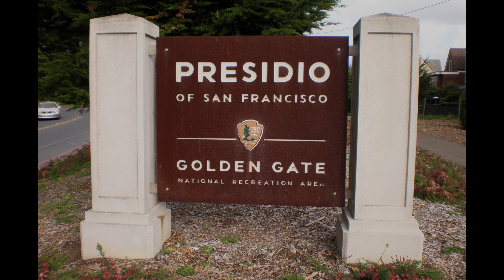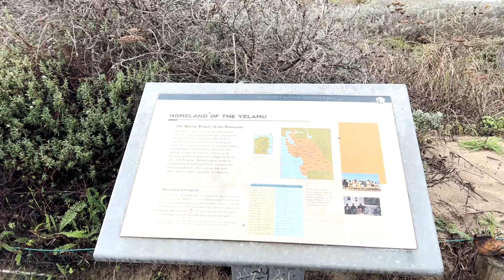Restoring the Presidio | California Academy of Sciences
See how Indigenous Science is shaping the future of the Presidio of San Francisco.

Discover how cities are connected to plants and wildlife in our new California: State of Nature exhibit. For more videos like this one,

Credits
Melissa K. Nelson (Turtle Mountain Chippewa), Chair, Cultural Conservancy, Professor, Arizona State University
Videography: Robin Moore at Plus M, Presidio Trust
Presidio Images: Presidio Trust
Producer: Molly Michelson
Editor: Matt Blackwell
Additional Videography: Nick Perez, Gayle Laird
Stock Footage and Music: Pond5.com